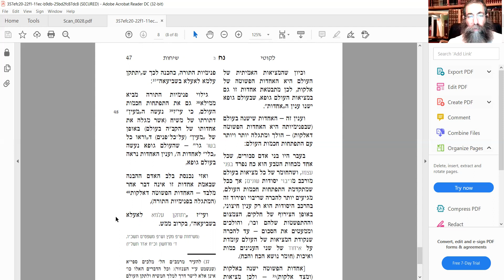Vol 15 Noach 2 - Francais - Yisrael Frankforter